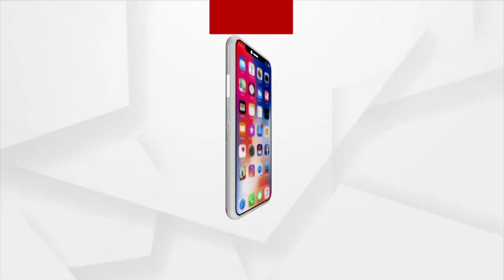Fraud in the Name of Employment in Bhawanipatna | ArgusNews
Allegations of fraud in the name of employment. One person was detained at the police station and questioned by police. The allegation came from Bhawanipatna town in Kalahandi district.